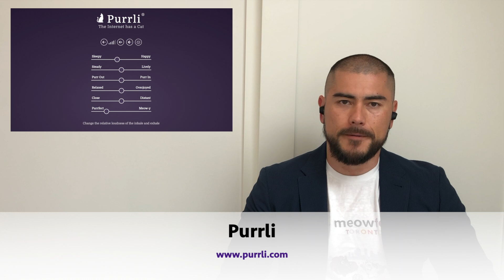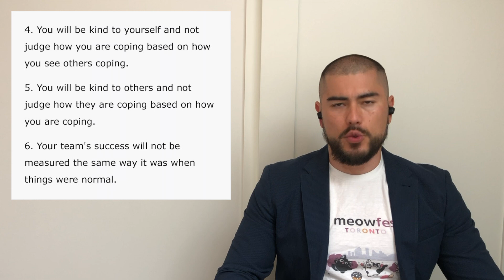Wholesome Mews May 20 2020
This week Anderson Pooper gives you some Wholesome Tips on how to deal with your partner's snoring, and how to cope with returning back to "normal life".